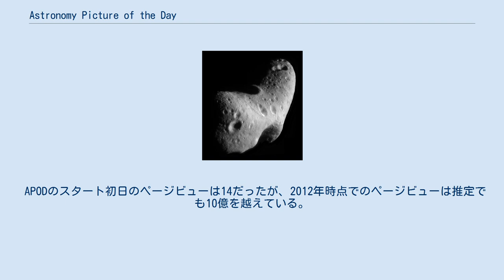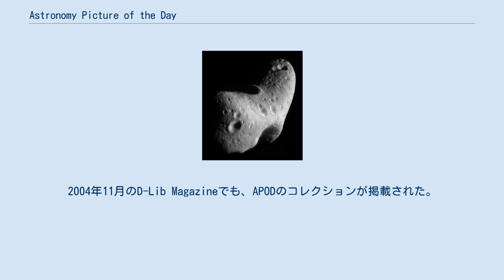Astronomy Picture of the Day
NEARシューメーカーが撮影した433 Eros。
2009年6月7日のAPODに選ばれた。
 Astronomy Picture of the Day (APOD) とは、NASAとミシガン工科大学(MTU)が運営するウェブサイトで、「毎日違う我々の宇宙の写真がプロフェッショナルの天文学者による簡潔な説明とともに登場する」としている。
 写真は必ずしも写っている天体のイベントが正確な日に掲載されるとは限らないうえ、時々再掲載されることがある。
しかし、写真と説明は度々天文学や宇宙開発における現在進行のイベントと関連している。
テキストにはいくつかのハイパーリンクがあり、関連写真をさらに見たり、詳細な情報が載っているウェブサイトにアクセスできる。
掲載される画像には写真、他の波長やフォールス・カラーが施されている画像、ビデオ映像、アニメーション、アーティストによる想像図といった種類がある。
過去の画像は、サイトが開始された1995年6月16日からの画像を含めてAPODアーカイブに保存されている。
 このイニシアチブはNASA、アメリカ国立科学財団、MTUによる支援で実行されている。
画像は時々NASAの外部による人物や組織による提供があり、そのようなAPOD画像は多くのそのほかNASAのギャラリーとは異なり、たびたび著作権が有効になっている。
 APODのスタート初日のページビューは14だったが、2012年時点でのページビューは推定でも10億を越えている。
また毎日21言語に翻訳されている。
 1996年に行われたアメリカ天文学会の会議にてAPODが披露され、ハイパーテキストを使用しての実践は2000年の論文で分析され、2001年にサイエンティフィック・アメリカンのSci/Tech Web Awardを受賞した。
2002年には、CNNのサンデーモーニングニュースでネミロフへのインタービューと共にウェブサイトが取り上げられた。
2003年には、2人の作者による「The Universe: 365 Days」というAPODの最も良い画像のコレクションがエイブラムス・ブックスよりハードカバーのコーヒーテーブルスタイルとして出版された。
2004年11月のD-Lib Magazineでも、APODのコレクションが掲載された。